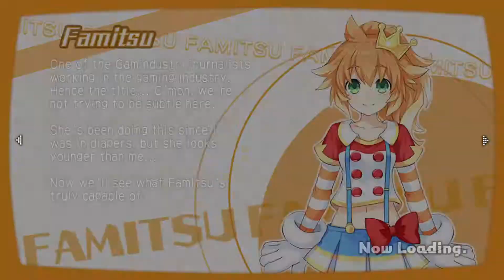Hyperdimension Neptunia U Action Unleashed 1500 Enemies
Denkeiko and Famitsu fight 1500 enemies. Not much else needs to be said.